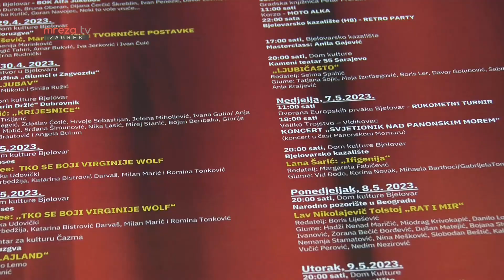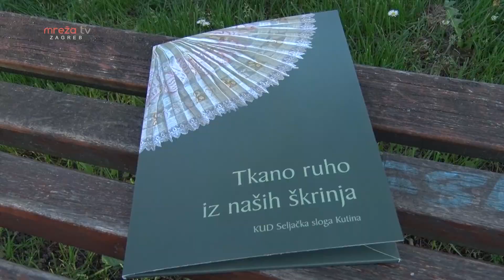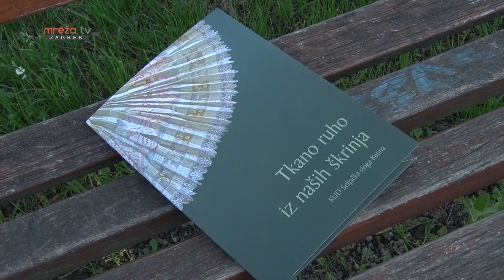TURA KULTURE 05.05.2023.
Mreža Tv